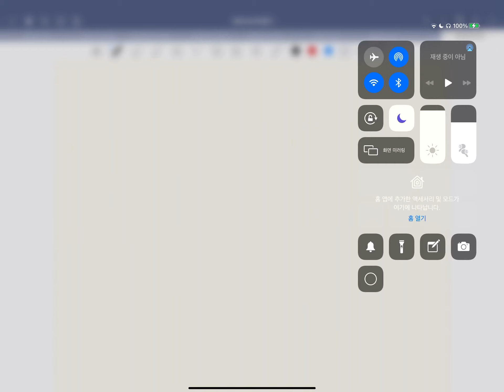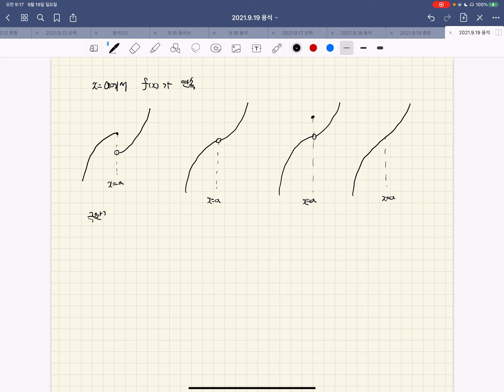수2 - 개념 함수의 연속